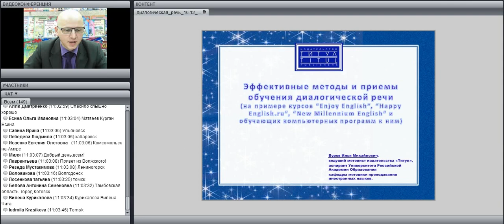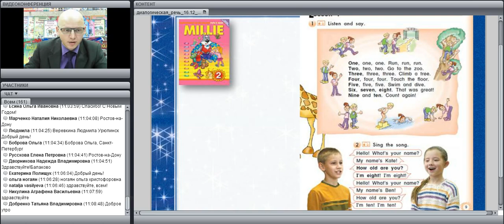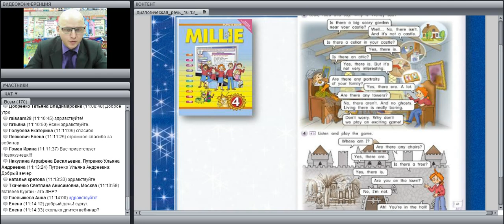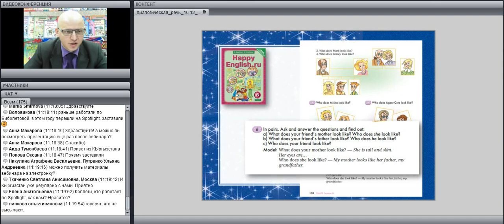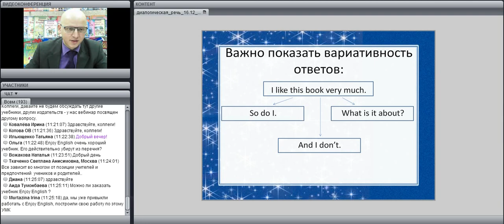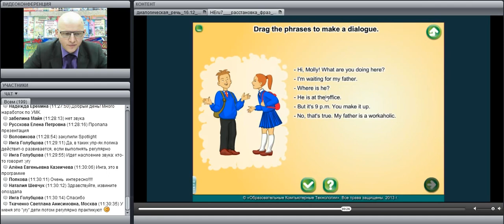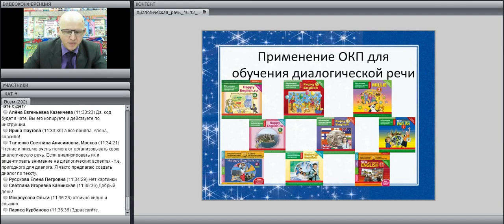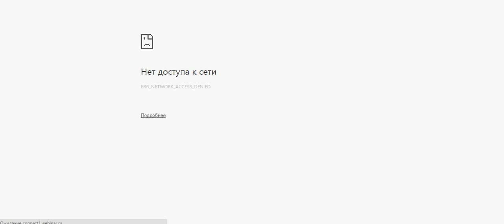Эфективные приемы обучению диалогической речи